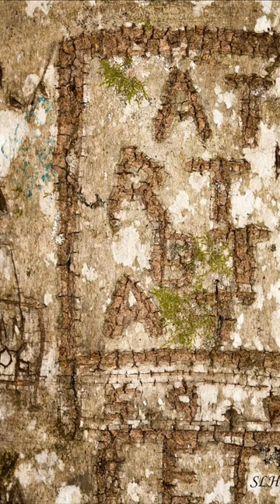Have you ever seen a covered bridge? Troy, Asheboro, NC, history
Niagara Falls- New York
Adam Petty's Heartbeat
Foosball
Bee hive
Tug of War
Sandra Hartsell videos
Tulips-Dewberry Farms
Pirate ship
zoo zebra
Limbo
Let's go skating
Grandfather Mountain
Billy Graham Library
Biltmore House
Barnes and Nobles 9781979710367 A Call to the Christians- Sandra Lee Hartsell
Barnes and Nobles 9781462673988 Let's Go Feed the Animals-Sandra Hartsell
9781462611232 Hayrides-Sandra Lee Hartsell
Barnes and Nobles 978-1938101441 Adam Petty's Heartbeat
Mt. Mitchell
Hanging Rock
Pin Ball
Upside Down House
Fat Daddy Farms
Science Experiments
Pumpkin patch
War Bird Park- Myrtle Beach
Creekside Park
Pigs in the City
Hoola Hoop
Giraffe's
Three Crosses
Elephants
Zebra's
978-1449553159 A Call to the Christians #2- Sandra Lee Hartsell
Barnes and Nobles 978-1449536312 Latch Key Kids- Sandra Lee Hartsell
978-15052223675 Once A Year- Sandra Lee Hartsell